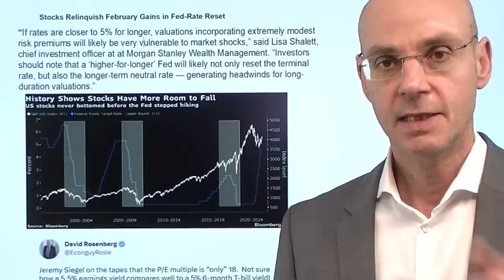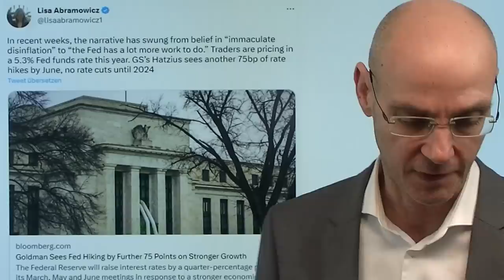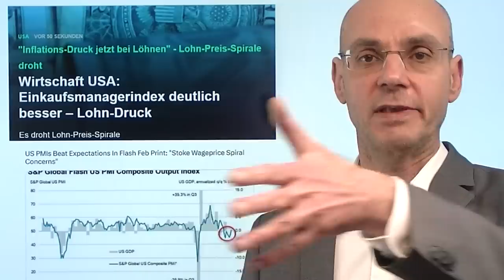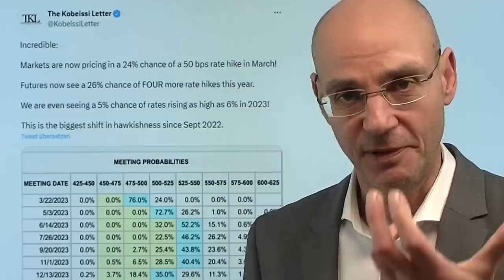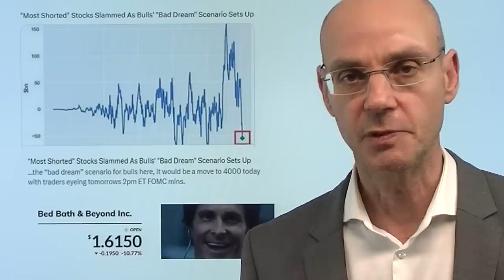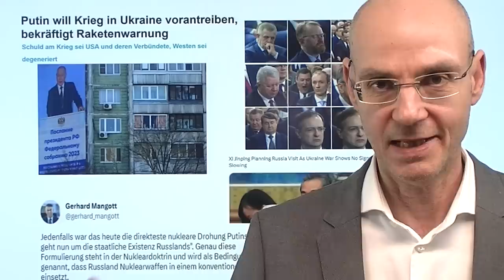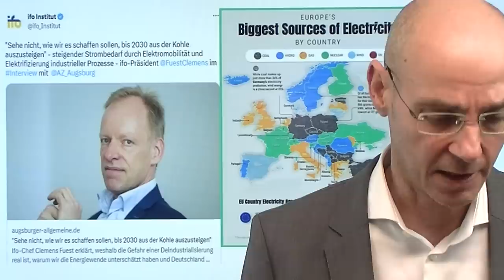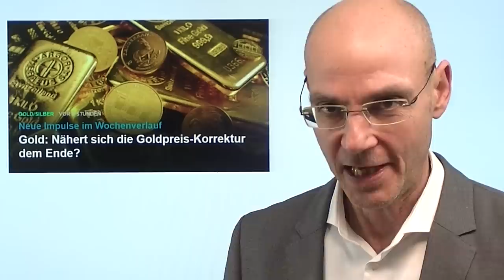Fed und Aktien: Zinsen höher, für länger! Marktgeflüster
Hinweise aus Video:

1. Gold: Nähert sich die Goldpreis-Korrektur dem Ende?

2. Diesel-Lieferungen aus Russland 35 Dollar billiger als Konkurrenz

Eines wird immer klarer: eine hartnäckige Inflation und weiter robuste US-Konjunkturdaten zwingen die Fed, die Zinsen höher anzuheben - und länger hoch zu belassen. Heute ein viel stärker als erwartet ausgefallener US-Einkaufsmanagerindex, die US-Renditen steigen daher weiter (höchster Stand seit November). Wenn aber die Zinsen länger bei oder über 5% liegen, dann stellt sich für US-Aktien immer drängender die Frage der Bewertung - denn dieses ist mit einem Kurs-Gewinn-Verhältnis im S&P 500 von über 18 extrem hoch für ein Hochzins-Umfeld! Vielleicht sollten daher Anleger die Prognosen von Michael Wilson (Morgan Stanley) stärker berücksichtigen, der vor einem Abverkauf des US-Aktienmarkts warnt und darauf hinweist, dass die Fed absehbar die Zinsen nicht senken wird. Das Volatilitäts-Barometer bricht nach oben aus, vor allem die Volatilität der Volatilität (VVIX) steigt deutlich an..